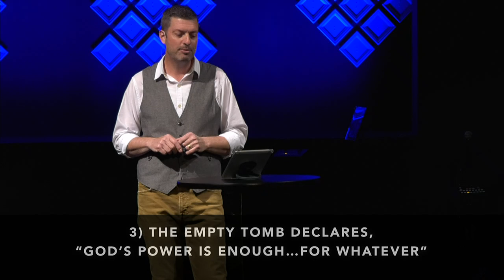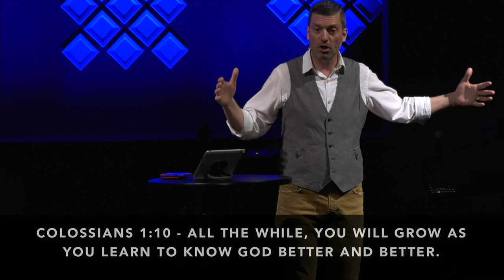Audible - Part 2 Message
The cross and the EMPTY tomb SPEAK still today.
What do they say to our PRESENT?